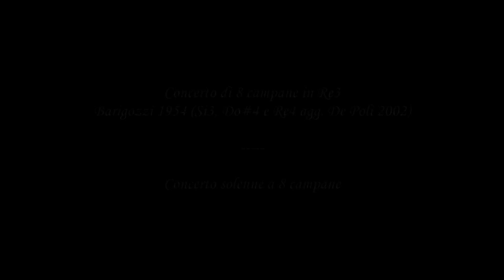Le campane di Bergamo - Borgo S.ta Caterina - Nuovo concerto solenne a 8 campane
Concerto di 8 campane in Re3
Barigozzi 1953 (Si3, Do#4 e Re4 agg. De Poli 2005)
Concerto solenne lungo a 8 campane registrato nella centralina in occasione della festa del Santuario. Purtroppo essendo un vecchio un modello non è possibile usare la funzione di acquisizione tempi e ci sono alcune imprecisioni.